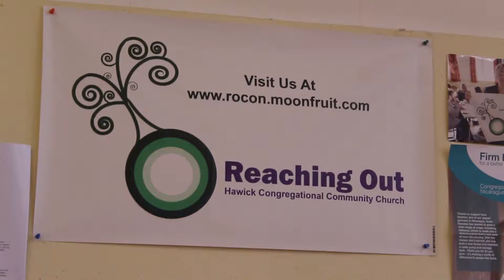Reaching Out - Hawick Congregational Community Church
Reaching out is an extensive outreach programme which has been running for 6 years and engages with different sectors of the local community from the vulnerable and elderly, to school children coming to lunch, there's something for everyone.